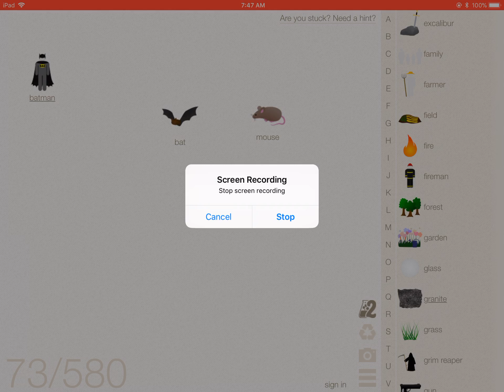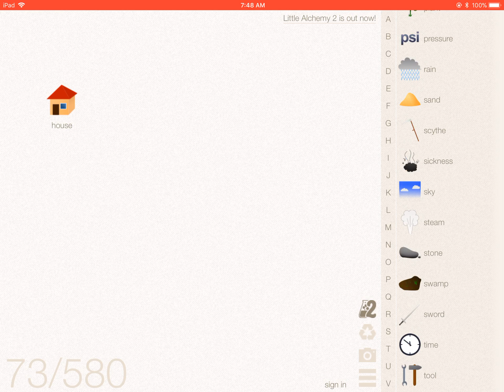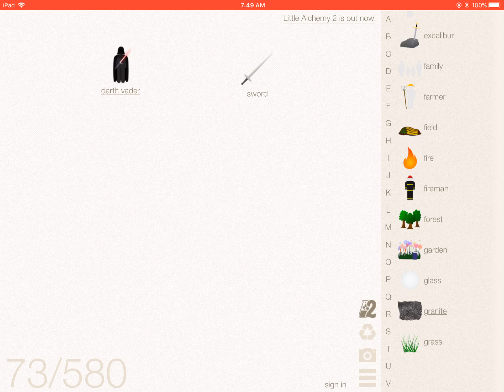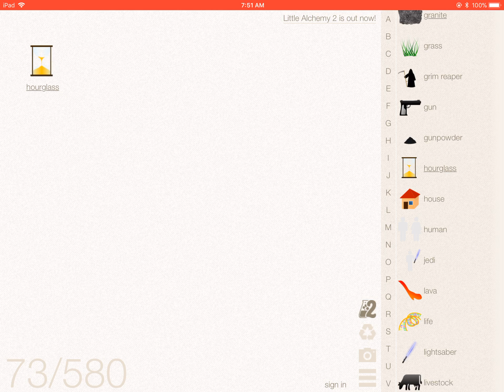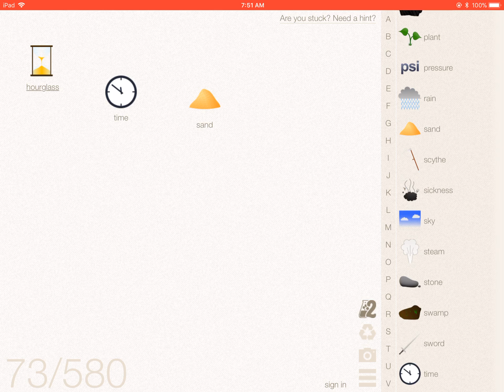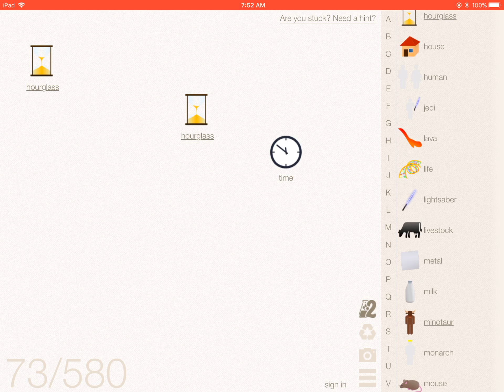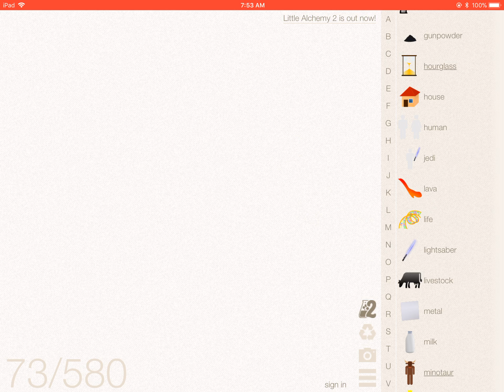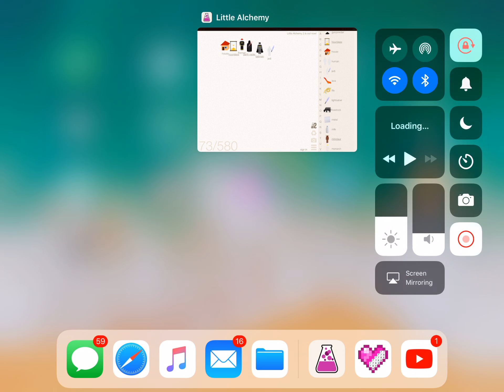How to make Dark Vader,Batman, hourglass, fireman ,Jedi,house in little academy